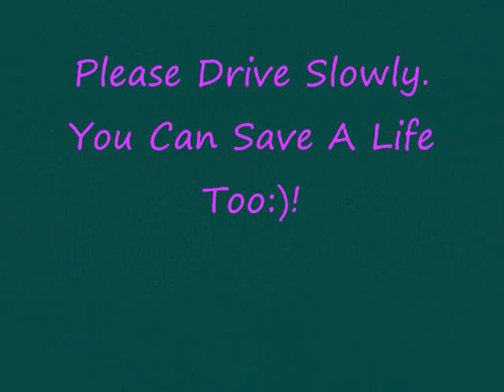Sloth Rescue_0001.wmv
Heading home to Esterillos from Jaco, this baby sloth was crawling on the side of the road, trying to cross it. he wasn't hurt at all, but surely would have been as there were a few tractor trailers that flew by. I picked him right up and took him to the other side and put him in the grass. He continued to crawl, then I realized he would be safer in the tree. At one point he looked me right in the eyes when I was holding his hands and appeared to smile in relief or thanks. It really looked like he wanted me to pick him up and be his mom. He had a grip on my right 3 fingers that I couldn't release without help. Funny, since he was a three toed sloth!